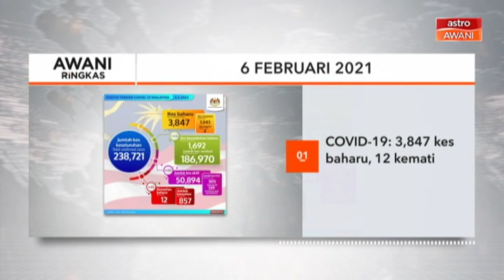AWANI Ringkas: COVID-19: 3,847 kes baharu, 12 kematian | 12 juta picagari jenis 'LDV' diperlukan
Ikuti rangkuman berita utama yang menjadi tumpuan sepanjang hari di Astro AWANI menerusi AWANI Ringkas (9:00PM).